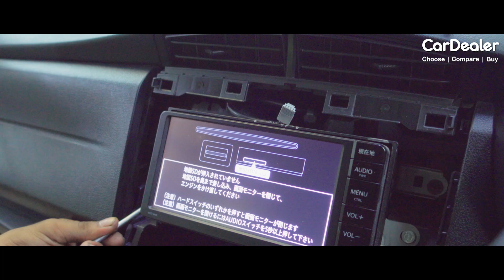কাস্টমার রিভিউ | Toyota Axio Hybrid 2016 | Bangla Car Review | CarDealer | Mehedy Hassan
আমরা দীর্ঘদিন যাবৎ অত্যন্ত সুনামের সাথে রিকন্ডিশন গাড়ীর ব্যবসা পরিচালনা করে আসছি । আমরা জাপান ও ইউরোপের বিভিন্ন দেশ থেকে রিকন্ডিশন এবং
ব্র্যান্ড নিউ গাড়ি আমদানী করে থাকি। তাছাড়া ক্রেতাদের গাড়ি কেনার সিদ্ধান্ত গ্রহনের সুবির্ধাতে আমরা চেষ্টা করি বিভিন্ন তথ্য ইউটিউবে এবং ফেসবুকে ভিডিও-এর মাধ্যমে তুলে ধরতে।

কেন কার ডিলার থেকে গাড়ি ক্রয় করবেন?

১। এই প্রথম বাংলাদেশে রিকন্ডিশন গাড়িতে আমরাই দিচ্ছি  ২ বছরের ইঞ্জিনের রিপ্লেসমেন্ট গ্যরান্টি।
২। হাইব্রিড গাড়ির ক্ষেত্রে হাইব্রিড ব্যাটারির ওয়ারেন্টি।
৩। এক বছরের ফ্রি সার্ভিসিং- তিনবার ইঞ্জিন ওয়েল, এয়ার ফিল্টার, এ/সি ফিল্টারসহ।
৪। পুরো বাংলাদেশ জুড়ে ইমার্জেন্সি Toe সার্ভিস।
৫। ফ্রি প্রি-ডেলিভারি চেক আপ।
৬। BRTA রেজিস্ট্রেশন সাপোর্ট।
৭। ৯০% পর্যন্ত ব্যাংক লোনের সুবিধা।
৮। অরজিনাল স্পেয়ার পার্টস সাপোর্ট।
৯। গাড়ি এক্সচেঞ্জের সুবিধা।
১০। নিজস্ব সার্ভিস সেন্টার।
১১। জাপান লাইভ অকশন থেকে আপনাদের পছন্দমত যেকোন গাড়ি কেনার সুযোগ এবং আমরা প্রতিটি প্রি-অর্ডারের গাড়ির ক্ষেত্রে গাড়ি কেনার পূর্বে ক্রেতাদের সাথে
পূণরায় কনফার্ম করে নেই যে, এই গাড়িটাই আপনার জন্য আমরা কেনার চেষ্টা করতেছি। এতে কোনরকম ভূল-ভ্রান্তি হওয়ার সম্ভাবনা থাকে না।

আমাদের প্রদানকৃত অকশন শিট ভূল প্রমাণিত হলে রয়েছে ১ লক্ষ টাকা পুরস্কার।

আমাদের প্রদানকৃত প্রত্যেকটি সার্ভিসের ব্যাপারে আমরা কোন রকম ছাড় দেই না। আমরা কথায় নয়, কাজে বিশ্বাসী ।

যেকোনো তথ্যের জন্য কল করুনঃ
০২-৫৫০৫০৩৭৮

ভিজিট করুন আমাদের শোরুমঃ
𝐀𝐝𝐝𝐫𝐞𝐬𝐬: 𝟑𝟒𝟐, 𝐂𝐨𝐜𝐚𝐜𝐨𝐥𝐚 𝐑𝐨𝐚𝐝, 𝐍𝐨𝐲𝐚𝐧𝐚𝐠𝐚𝐫, 𝐁𝐚𝐫𝐢𝐝𝐡𝐚𝐫𝐚, 𝐕𝐚𝐭𝐚𝐫𝐚, 𝐃𝐡𝐚𝐤𝐚.

গাড়ি সংক্রান্ত যেকোন তথ্য জানতে বা জানাতে জয়েন করুন আমাদের গ্রূপে

WARNING:
This content is original and copyright to CarDealer . Legal action will be taken against those who violate the copyright.